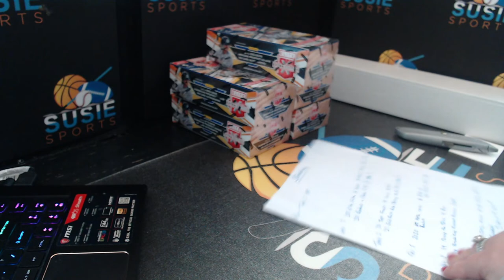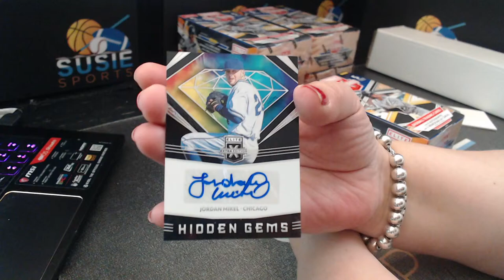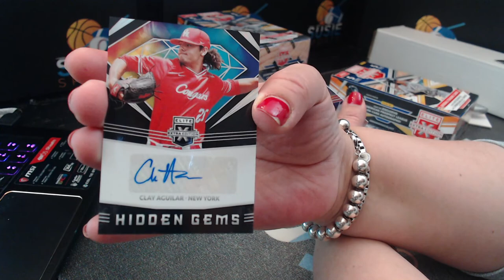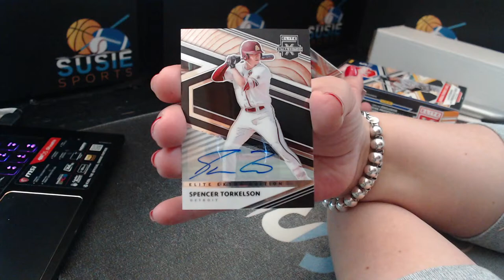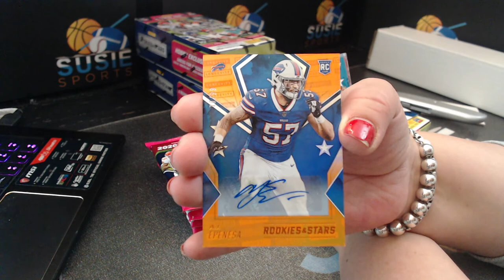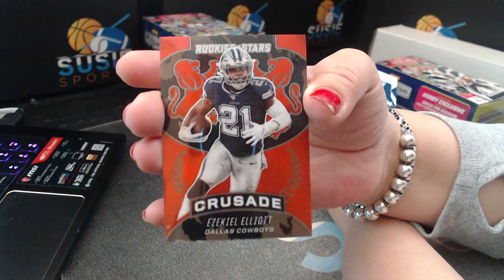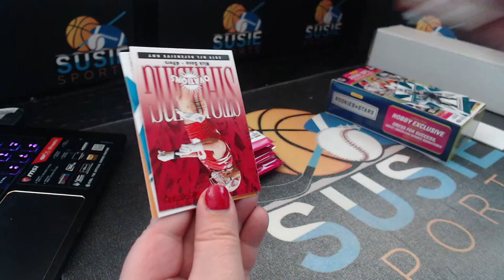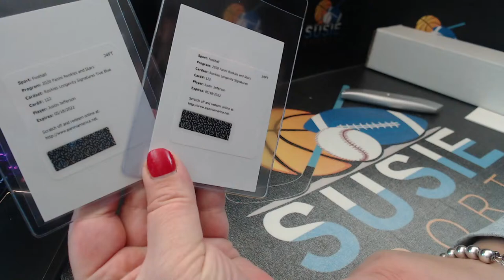2020 Elite Extra Edition Baseball and 2020 Rookie and Stars Football